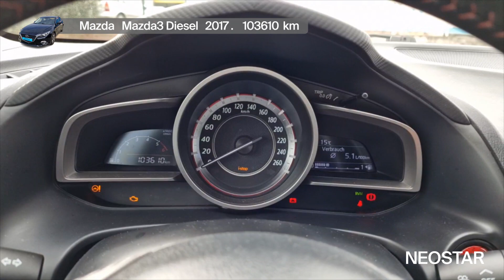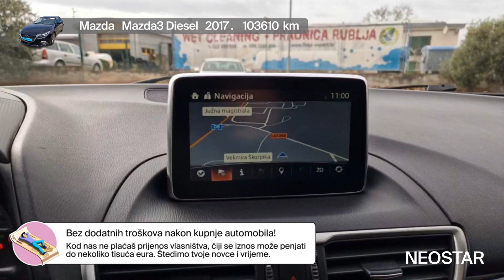Užitak vožnje-Mazda (J)-Mazda 3 15 Nakama